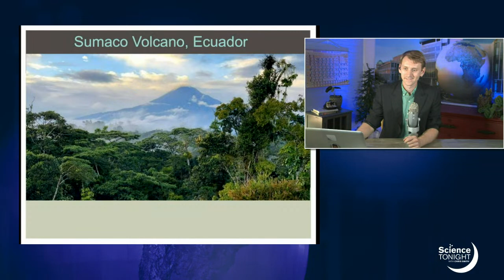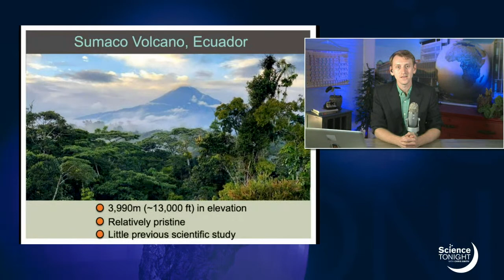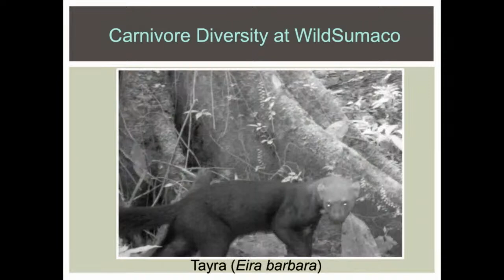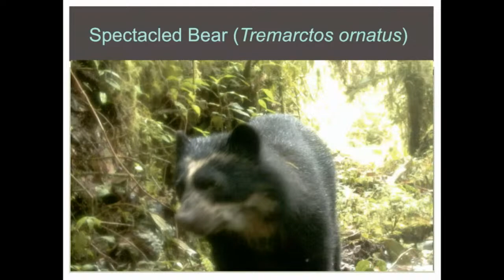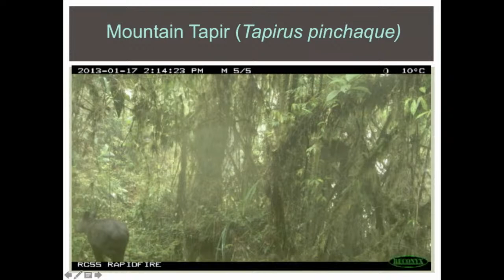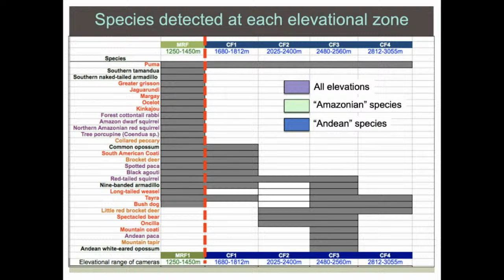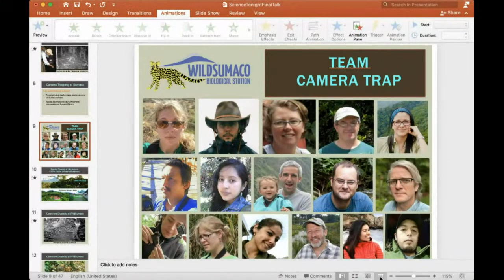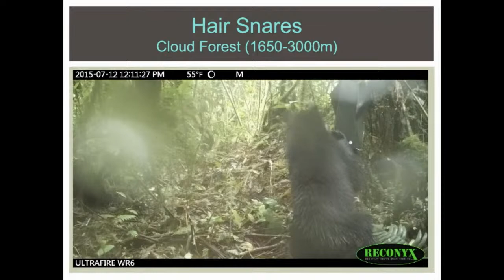Science Tonight: Jaguars, Tapirs, Bears, Oh My!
It's Science Tonight with Chris Smith! Tonight's guest is Dr. Brian Arbogast, a biologist at the University of North Carolina at Wilmington. Brian studies the biodiversity of Sumaco Volcano, Ecuador, where the Andes Mountains meet the Amazon lowland forests. The volcano's unique geography sets the stage for unique mammal communities: jaguars, tapirs, Spectacled Bears and bush dogs living on the volcano.

Tonight's Guest
Brian Arbogast, PhD, is a professor of biology in the Department of Biology and Marine Biology at UNC-Wilmington. He serves as Assistant Director of the Wildsumaco Biological Station at Sumaco Volcano in Ecuador.